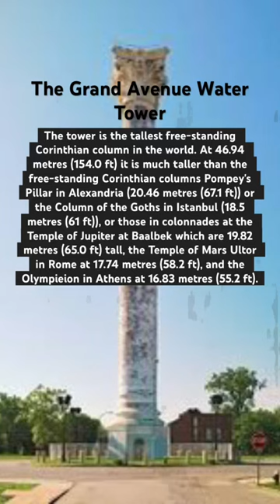Columns of the Gods